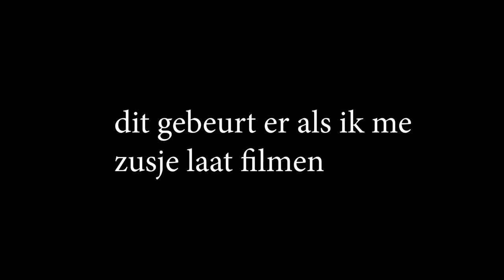DIT DOET IEDEREEN STIEKEM ALS JIJ ALLEEN THUIS BENT !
Vandaag ga ik het hebben over wat iedereen doet als hij alleen thuis is. DIT DOET IEDEREEN STIEKEM ALS JIJ ALLEEN THUIS BENT !